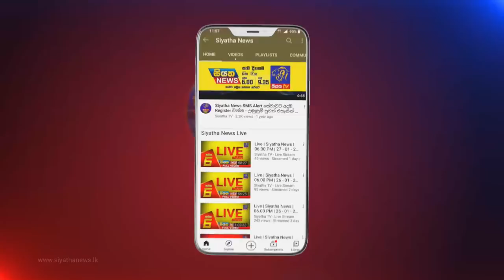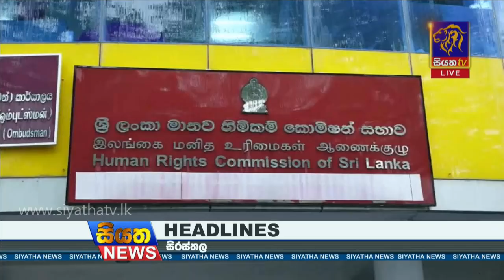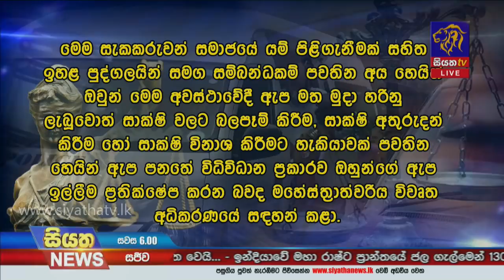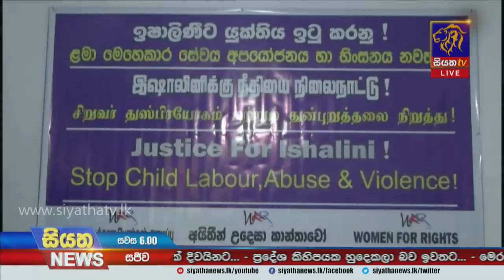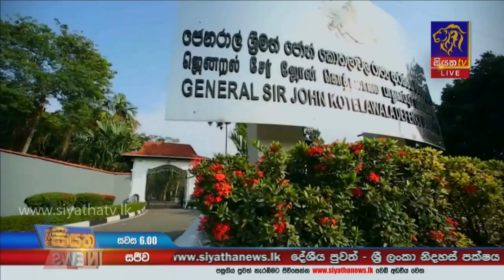Siyatha News | 06.00 PM | 26 – 07 – 2021